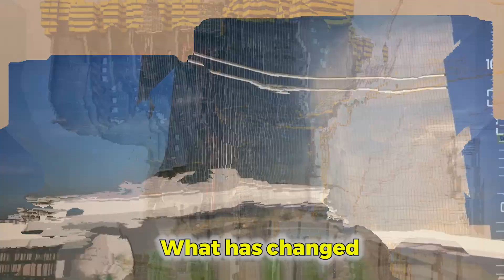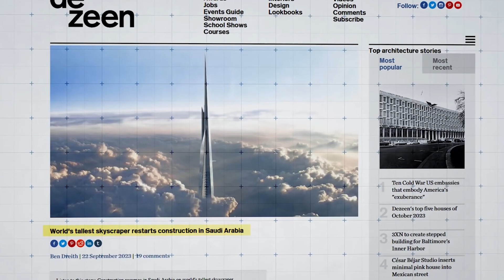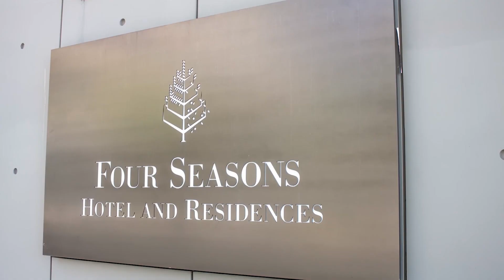Jeddah Tower Finally Restarts - Construction Update 2023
Right now, Saudi Arabia is in the middle of a big construction phase, working on huge projects like Oxagon, Trojena, The Line, and now, The Jeddah Tower. The Jeddah Tower’s construction has been on hold for more than five years and there are now indications that its construction might finally resume.Now, the question is, why now? What has changed? and why is Dubai already planning to build a taller structure?
Well, stick with us to the end as we provide answers to these questions and more. So, with that said, let’s dive in!
You see, The Jeddah Tower is set to be the first human-made structure to stand one kilometer tall. It's Saudi Arabia's way of trying to beat the Burj Khalifa, which has been the world's tallest building for more than ten years. The Jeddah Tower might even go 180 meters higher than the current record if it's only a kilometers above the ground.